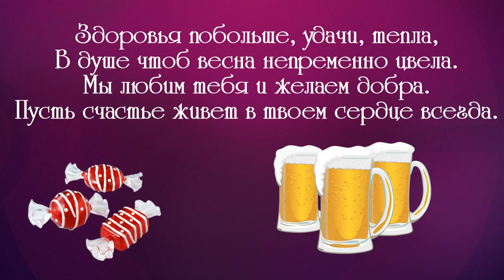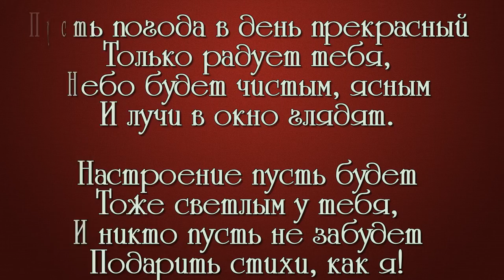слайд шоу и видео поздравления ОБРАЩАЙТЕСЬ